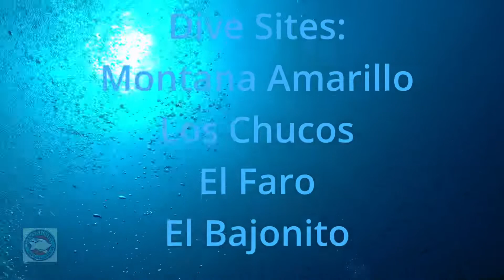Our Dives with Buceo DC in Tenerif in 22/2021